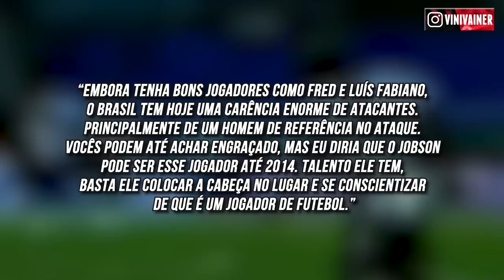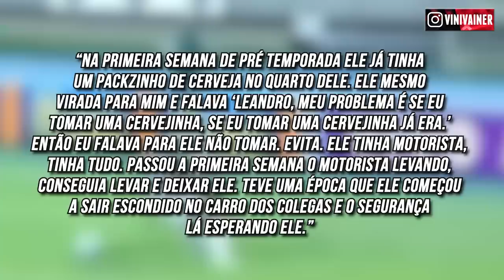OLHA COMO O ATACANTE JOBSON DESTRUIU A PRÓPRIA CARREIRA! (Problemático)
O mundo do futebol não é para qualquer um. Diariamente no Brasil jogadores com talento perdem a oportunidade de chegarem ao futebol profissional por sua falta de disciplina e comprometimento. O futebol traz consigo um lado além das glórias e do dinheiro, existem coisas ruins que se o atleta não for capaz de administrar sua carreira pode chegar ao fim, e é exatamente um caso assim que iremos abordar no vídeo de hoje, com o caso do atacante ex-Botafogo Jobson.